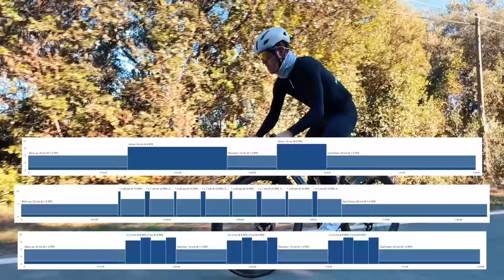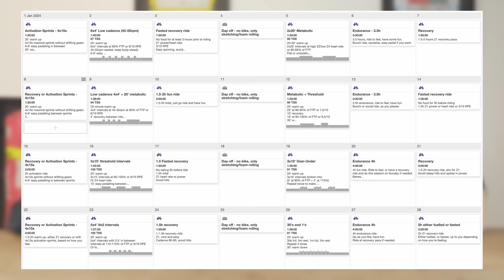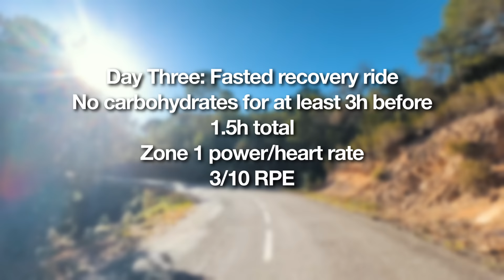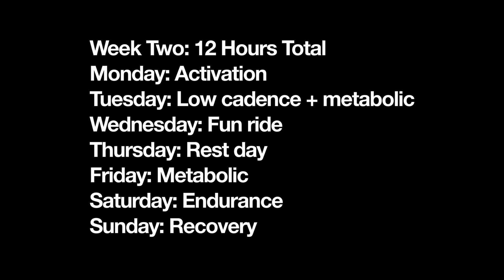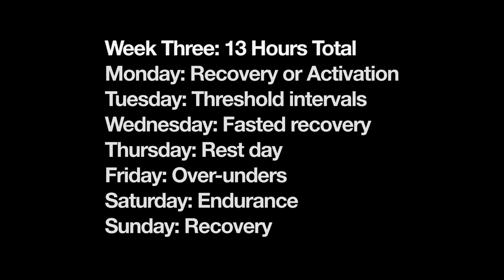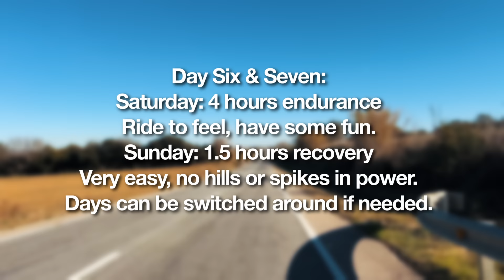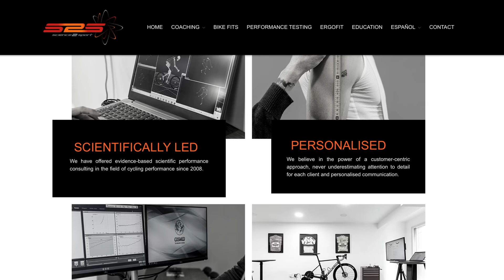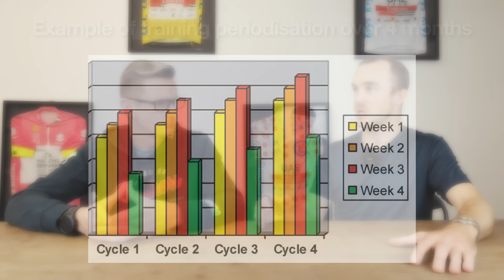A 28 Day TRAINING PLAN To Make 2024 Your STRONGEST YEAR EVER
How to increase your cycling fitness, climb faster, produce more power on the bike and reach your 2024 cycling goals. This is a 4 week training program every cyclist can follow, with WorldTour performance coach and head of the Science 2 Sport laboratory, John Wakefield.

A big thank you to John for his knowledge and openness in sharing this training information. If you're interested in being coached by John and Science 2 Sport (from anywhere in the world), head

Please note: the training sessions discussed in this video are designed to improve your cycling ability when followed correctly. They should not be attempted without sufficient warm up. Please always ride safely, on roads with minimal traffic and pedestrians, and never go beyond your limit. The best fitness gains will come from following each session properly, maximising your rest periods, eating properly before, during, and after your rides, and consulting your coach or dietician if you have questions. This video is a guide only and does not constitute an a training plan written specifically for you.

00:00 Intro
01:15 Gym workouts
04:11 28 Day Overview
04:52 Power, heart rate or RPE
06:03 Week One
07:45 Fasted riding?
10:15 Week Two
14:00 Week Three
17:48 Week Four
22:58 Recovery week
25:20 Additional advice

This interview was filmed at the Science 2 Sport lab in Girona, Catalunya, Spain; a cycling mecca that has been home to many professional cyclists including Ben O'Connor, Jack Haig, Esteban Chaves, Ryan Mullen, George Bennett, James Knox, Dorian Godon, Jay Vine, and at one point George Hincappie, Lance Armstrong and Tyler Hamilton. Girona is used for training for races such as the Tour de France, Volta Catalunya, Vuelta Espana, Paris-Nice, Giro d'Italia and more. Teams such as Bora-Hansgrohe, INEOS-Grenadiers, Israel-Premier Tech Pro Cycling, Human Powered Health, Quick-Step Alpha Vinyl Team, UAE Team Emirates and others use Girona for team training camps and rider testing.